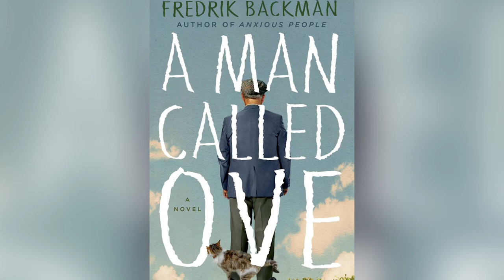Mariana Treviño Stars in "A Man Called Otto"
Danni Dikes sits down with Mariana Treviño about co-starring with Tom Hanks in the film based on the New York Times bestselling novel.